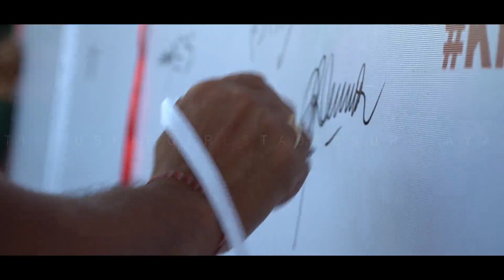GERAKAN JAWA TIMUR CINTA PAPUA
Kapolrestabes Surabaya, Kombes Pol Sandi Nugroho hadir dalam Gerakan Jawa Timur Cinta Papua di depan Monumen Polri Jalan Darmo Surabaya, Minggu (1/9/2019).
Event yang dihadiri oleh berbagai macam elemen masyarakat di Surabaya ini merupakan aksi untuk menunjukkan bawa Jawa Timur khususnya Surabaya merupakan tempat yang nyaman dan aman untuk masyarakat Papua.